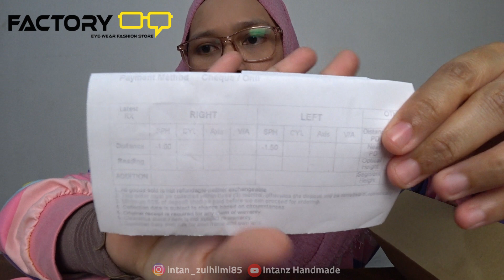Tempah Spek Mata Online | Kini Lebih Mudah Dengan FACTORY EYEWEAR! | Rm69 Jer Design Lawa 🌼🌼🌼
Assalamualaikum and hai semua ❤❤❤

Spek mata yang saya tempah dari Factory Eyewear dah siap! Ni kali kedua sis tempah secara online and memang puas hati! Servis bagus, spek juga berkualiti dengan harga yang sangat affordable. Jom tengok saya unboxing + test spek mata baru!

DESIGN BARU OCTOBER!!
DESIGN BARU OCTOBER!!

BANYAK tau design BARU kali ini. BANYAK sangat design sampai tak tahu nak pilih yang mana kan. KORANG boleh pilih nak design stainless steel ke, bingkai tebal ke, DIJAMIN PUAS HATI!
Kali ini design kita bawakan adalah pakej RM59 dan RM89!
Boleh datang terus ke outlet kita di KL dan SELANGOR.
PAKEJ - RM59 termasuk power sph-500 cyl-200
PAKEJ - RM89 termasuk power sph-500 cyl-200

ISNIN-AHAD
10:00am-8:30pm
11:00am-8pm (Bangi)

Pos seluruh Malaysia, Semenanjung Malaysia RM8, SabahSarawak RM15
🎀 Jom tengok design menarik kita. Nak lagi details spek boleh klik pautan telegram Factory Eyewear
🎀Nak Walk-in? Check details cawangan di sini 👇